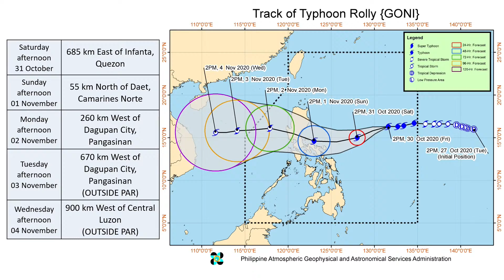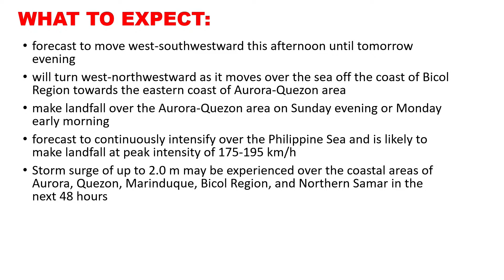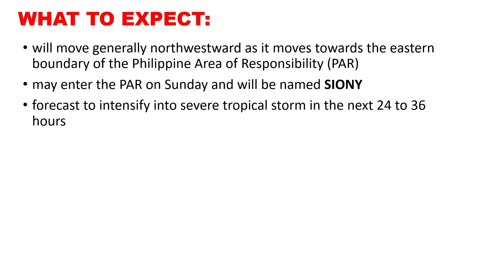Press Briefing: Typhoon "RollyPH" Friday, 11 PM October 30, 2020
DOST-PAGASA Weather Specialist: Benison Estareja